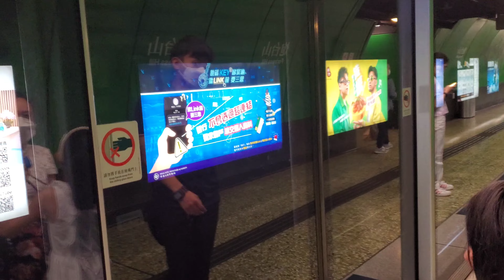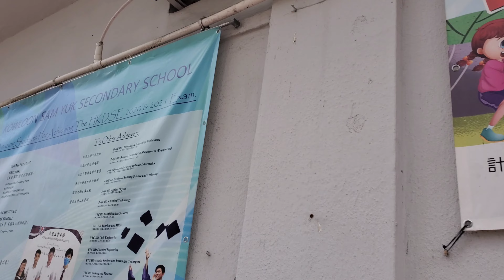DOKUMENTARYO SA KINABUHI Episode 1: Ang Pagpunta namin sa Simbahan